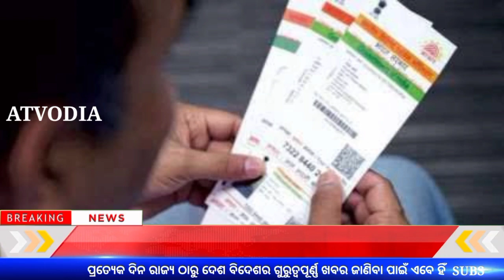Top10News | କମିଳା ଖାଇବା ତେଲ ଦର, କେତେ ଜାଣନ୍ତୁ | Kalia yojana new update today